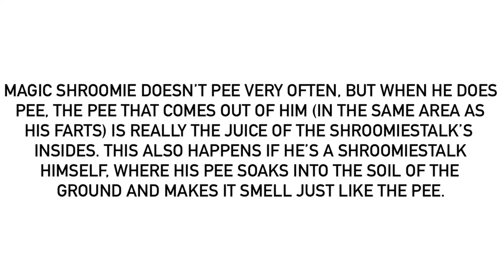An Awkward Fact About Magic Shroomie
For @MrMenFan677.
Magic Shroomie’s often quite embarrassed when he pees because as it’s the juice of a Shroomiestalk’s insides, it smells really bad.